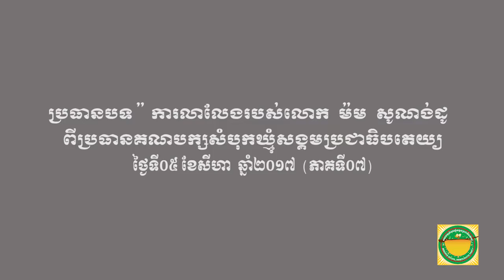BSDP-កម្មវិធីគណបក្ស ការលាលែងរបស់លោក ម៉ម សូណង់ដូ ពីប្រធានគណបក្ស (ភាគទី០៧)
កម្មវិធីគណបក្ស ការលាលែងរបស់លោក ម៉ម សូណង់ដូ ពីប្រធានគណបក្ស (ភាគទី០៧)
នៅវេលាម៉ោង ១២ៈ០០ ដល់ម៉ោង ១៣ៈ០០ ថ្ងៃត្រង់ថ្ងៃទី០៥ ខែសីហា ឆ្នាំ២០១៧ លោក ម៉ម សូណង់ដូ ប្រធានគណបក្សសំបុកឃ្មុំសង្គមប្រជាធិបតេយ្យ បានអញ្ជើញចូលរួមផ្សាយផ្ទាល់កម្មវិធីគណបក្សសំបុកឃ្មុំសង្គមប្រជាធីបតេយ្យ មានប្រធានបទ « ការលាលែងរបស់លោក ម៉ម សូណង់ដូ ពីប្រធានគណបក្សសំបុកឃ្មុំសង្គមប្រជាធិបតេយ្យ »។